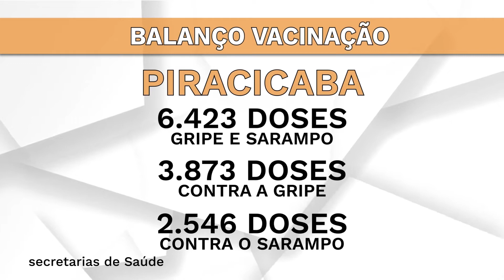Jornal Conecta Meio Dia | Edição 03/05/22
Assista as principais notícias de Araras e Região no Jornal Conecta Meio Dia em nosso canal no YouTube.